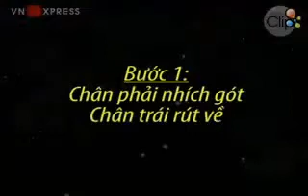Hướng dẫn cách nhảy Moonwalk như Michael Jackson YouTube